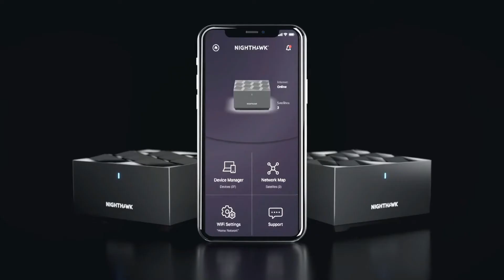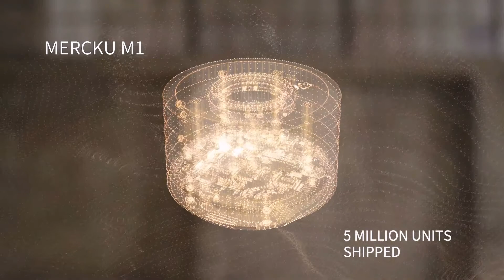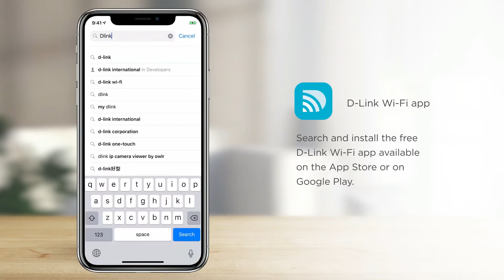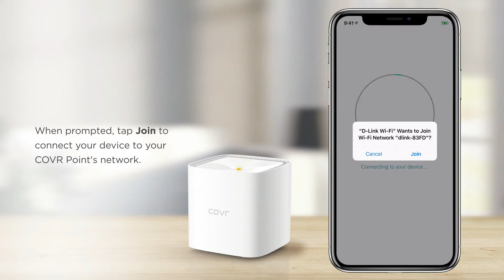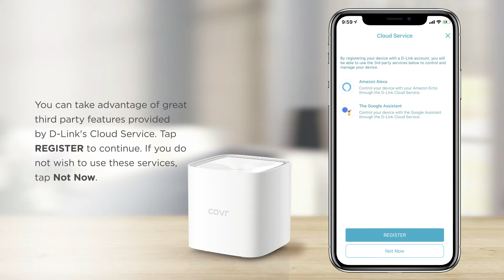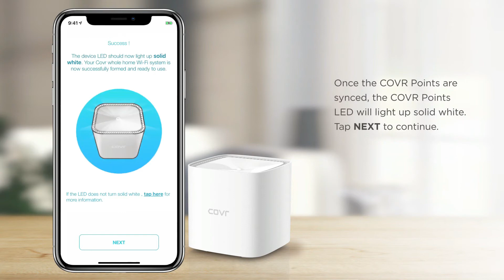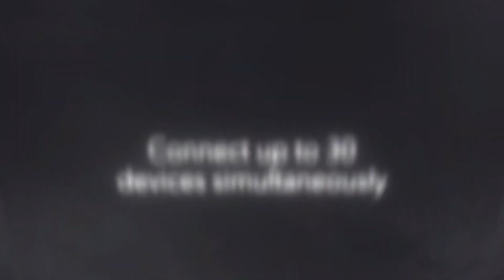Best Mesh Wi-Fi Systems for 2022 : Mesh Wi-Fi Routers and Points.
MeshWi-fi
Wi-fiSystems

The best mesh-router systems let you blanket the largest of homes with strong and speedy Wi-Fi signals, and upgrading to one of the latest mesh Wi-Fi systems can upgrade the online experience for every device on your network.

With multiple devices creating a single, seamless Wi-Fi network, a mesh system eliminates dead spots in the farthest rooms and even out in the backyard. Whether you're dealing with a multi-story home or signal-dampening brick walls, a mesh system can do what a standalone router can't, pushing strong Wi-Fi connections to every part of your home.

We've tested and reviewed the most popular mesh-router systems you can buy, from wireless-AC models to the best Wi-Fi 6 mesh kits, evaluating the performance, range and usability of each to help you find the best system for your home.

We've just seen several new Wi-Fi 6 and 6e routers unveiled at CES, including mesh models, so be sure to read our roundup of the best home Wi-Fi routers of CES 2022.

1. NETGEAR Nighthawk Whole Home Mesh WiFi 6 System

2. Mercku Mesh WiFi System M2 Hive Router Network for Whole Home Internet

3. D-Link COVR Whole Home Mesh WiFi System Dual Band AC1200

4. Linksys Atlas WiFi 6 Router Home WiFi Mesh System

5. NETGEAR Nighthawk Tri-band Whole Home Mesh WiFi 6 System (MK83)

Special limited offers:
★2.Prime Student 6-month Trial
★Try Amazon Prime Insider:
★ Amazon Music Unlimited 3 Month Free